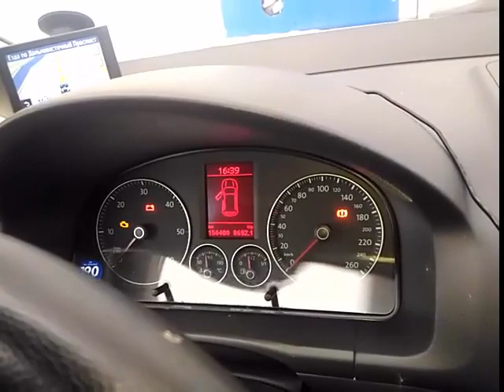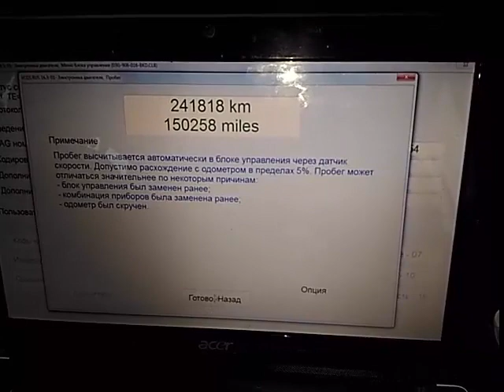Проверка пробега на ам Фольксваген, Шкода, Ауди, Сеат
На многих автомобилях группы VAG с 2003 года есть возможность проверить был ли скручен пробег, для этого необходимо иметь адаптер